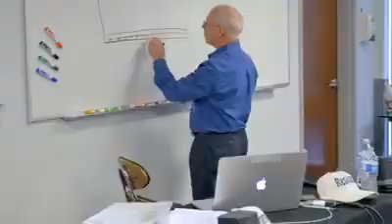Why Come To CDS V 1